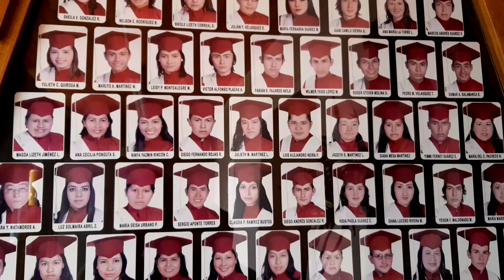Colegios como el San Mateo de Tunja listo para regreso a clases.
Colegios que brindan el servicio de validación de bachillerato se alistan para regresar a la Alternancia. Este es el caso del Colegio San Mateo de Tunja con más de 20 años de experiencia.